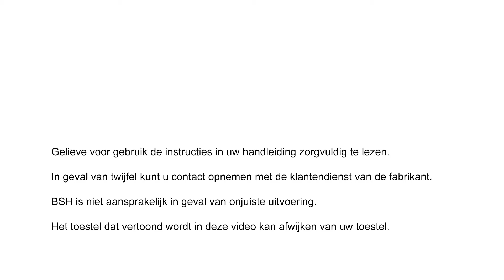Hoe reinig ik mijn gaskookplaat ?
Onderhouds-en reinigingsadvies

Ontdek in deze video hoe uw kookplaat te reinigen dankzij de speciale Neff Reiniger.

De reiniger is geschikt voor keramische, inductie- en gaskookplaten alsook inox oppervlakken.

Om jouw Neff toestellen in perfecte staat te houden bieden wij je een uitgebreid gamma onderhoudsproducten aan op de eShop

Heb je een vraag? Aarzel niet om onze klantendienst te contacteren van maandag tot vrijdag van 8u30 tot 17u00 via 02/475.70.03